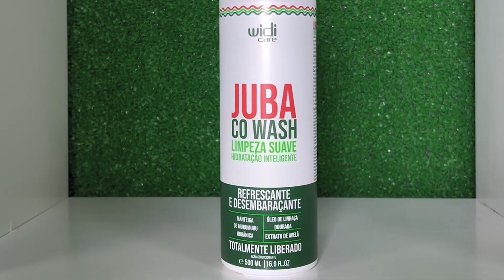Limpando e condicionando o cabelo com o Co Wash Juba | Widi Care | Linha Juba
O Juba Co Wash é um creme de limpeza leve feito especialmente para deixar o cabelo mais emoliente e solto. Seu maior benefício é o poder de condicionar enquanto limpa!
Possui ativos 100% vegetais e ainda higieniza os fios preservando a barreira lipídica natural, tornando sua cabeleira mais macia e bonita. E melhor: é totalmente liberado!
Confira AGORA o resultado desse tratamento maravilhoso! (stareyes)